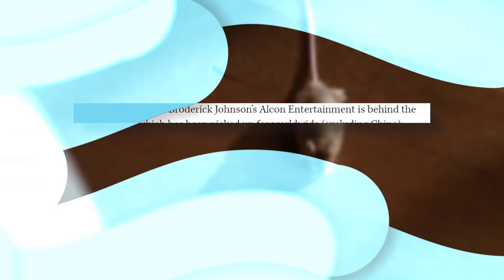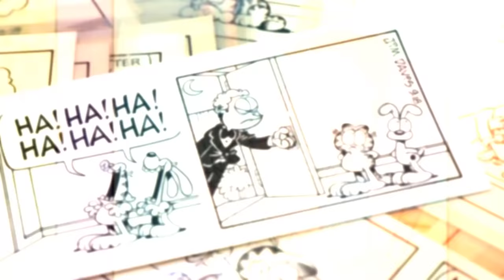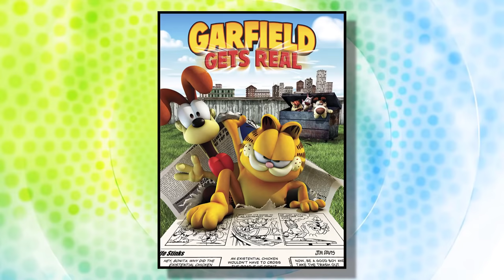Garfield RETURNING in New Movie, But People Are Mad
Garfield is returning in a new movie, but with a twist: Garfield the cat is now being voiced by Chris Pratt. After becoming Mario's new voice in Nintendo's upcoming Mario movie, Chris Pratt is here to fill in the shoes of another well known character in pop culture.

Garfield has been through more than a few movies, but his voice actor since 2007 has been Frank Welker (Scooby-Doo and Fred). Why couldn't he become Garfield in the new animated movie?

✭ SOCIAL MEDIA ✭